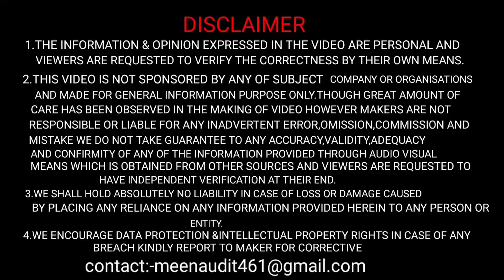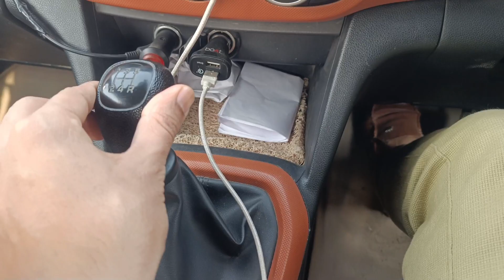ऐसे करो Perfectly Gear Shifting 🔥|For New Drivers 👌🏻✅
. atmosphere lights:-

.LED LIGHTS:-

Udit vlogs
From-Alwar(India)uditvlogs1111